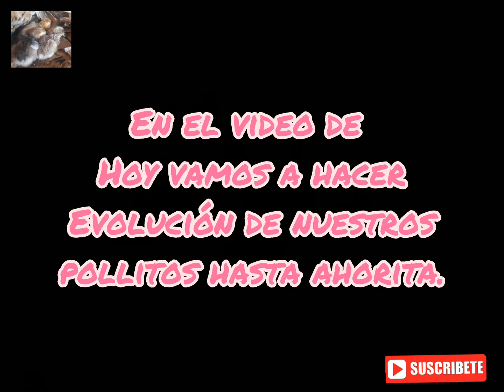La evolución de los pollitos!